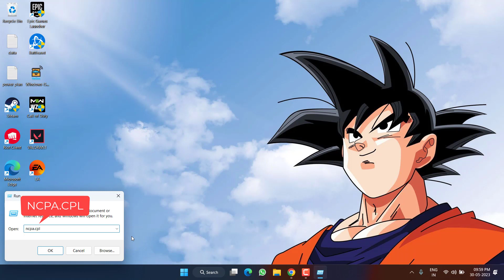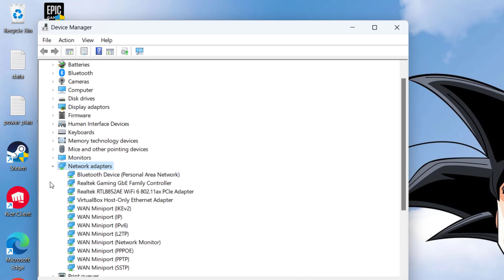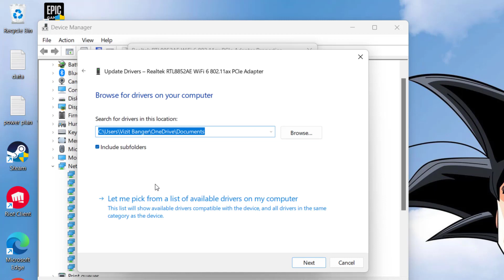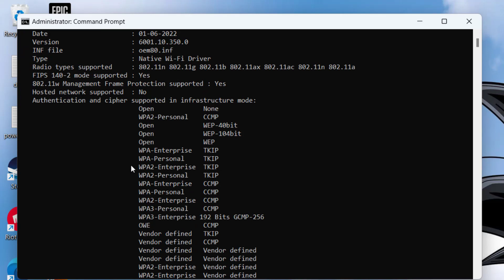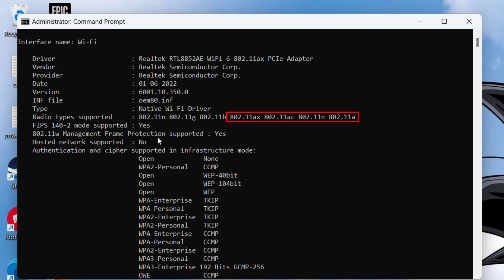5GHz WiFi not connecting FIX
Many users are not able to connect to 5GHz wifi in windows 11 and in windows 10 because of the compatibility issue or they are not known about how to turn on 5ghz wifi network in windows pc. So this video is all about fixing 5GHz wifi not connecting in windows 11.
Watch the compelte tutorial to get the resolution for 5ghz wifi not connecting and check if your system supports 5ghz wifi or not

00:00 Introduction
00:14 Method 1 by updating windows and turning on IPV6
01:46 Method 2 by manually updating drivers
02:44 Method 3 by power restarting the router
03:16 Method 4 by checking the compatibiity for 5ghz wifi